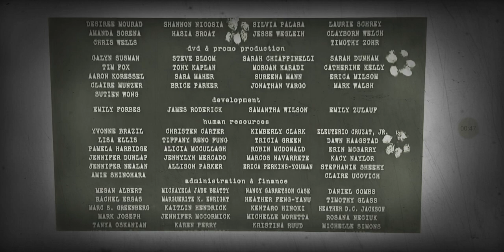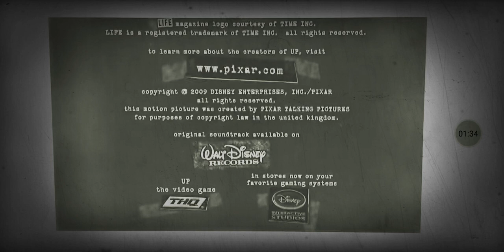25 de fevereiro de 2020